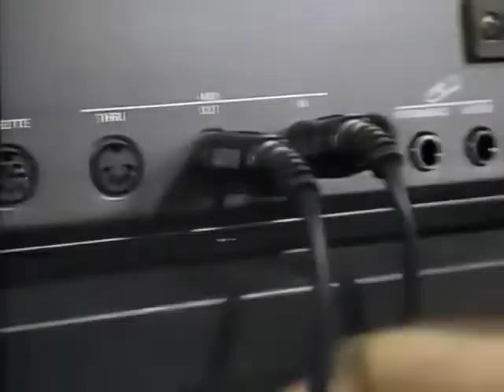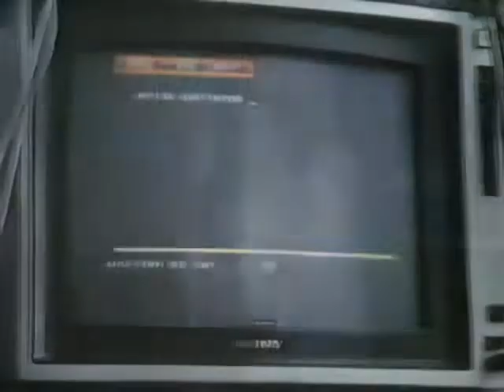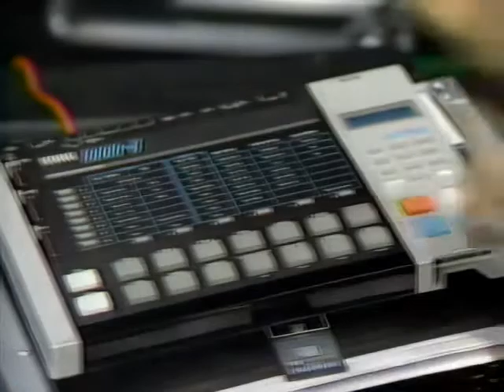Rockschool MIDI episode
Rockschool was an educational show aired on PBS in the USA